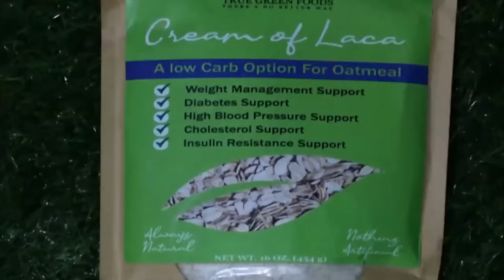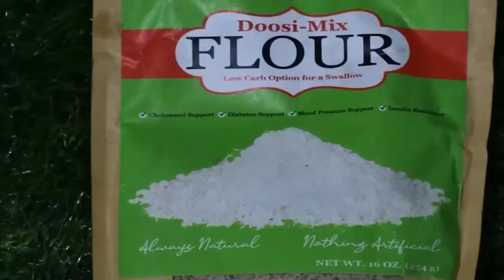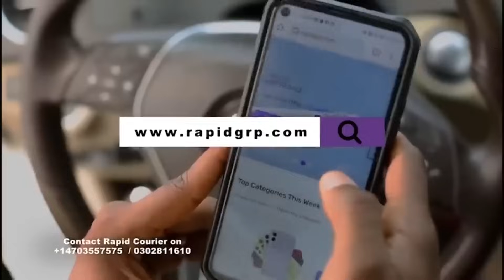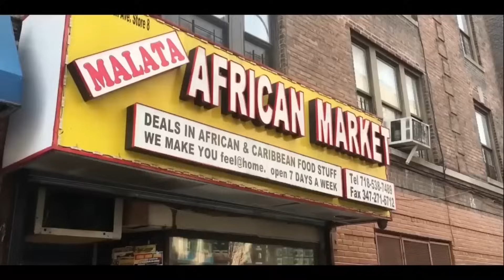Cash Flows, Diana Asamoah Dance moves got everyone on their feet at Ken Agyapongs Thanksgiving Party